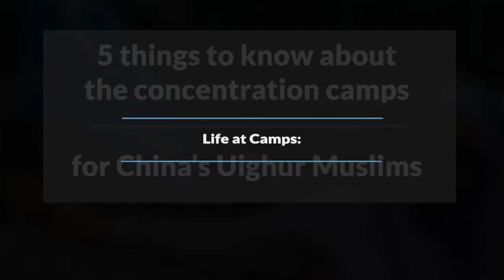5 things to know about the concentration camps for China’s Uighur Muslims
At least one million Uighurs, a largely Muslim Turkic group in China, are reportedly working in detention camps in the far northwest of the country.